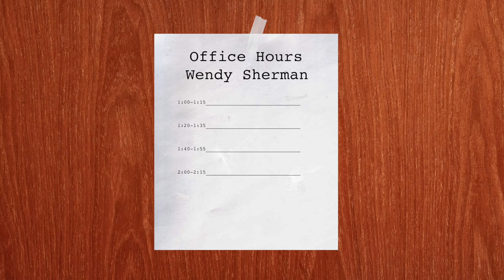Wendy Sherman: Syrian Chemical Weapons Agreement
Former Undersecretary of State Wendy Sherman, a lead negotiator of the P5+1 Iran Nuclear deal and a non-resident Senior Fellow at the Belfer Center, talks with Aroop Mukharji (@aroopmukharji) about her place in history as the first female Undersecretary of State, Vladimir Putin’s sense of humor, and how many snacks it takes to fuel a negotiating team.

More about Amb. Wendy Sherman